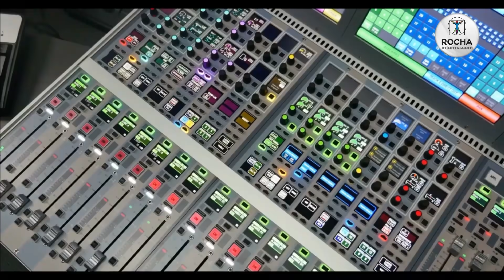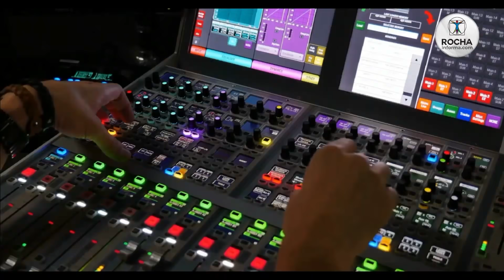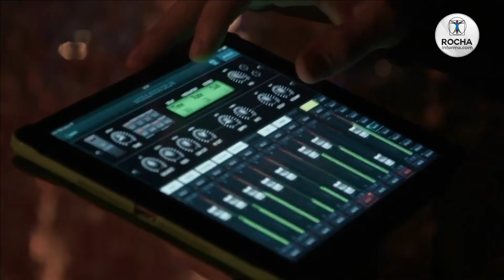¡10 a las DOS, el noticiero más veloz del planeta! 26 de mayo 2021 1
Este 26 de mayo, Ricardo Rocha y Shantal Patiño, nos informan de las noticias más destacadas de nuestro país y el planeta.